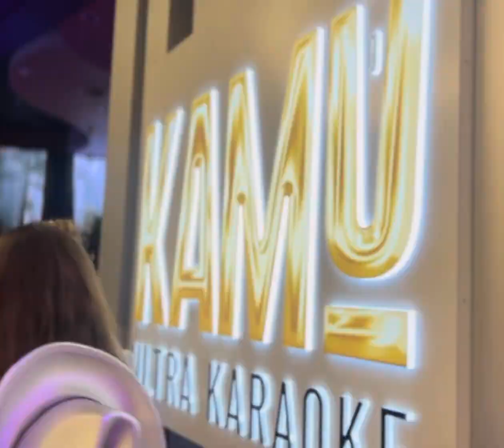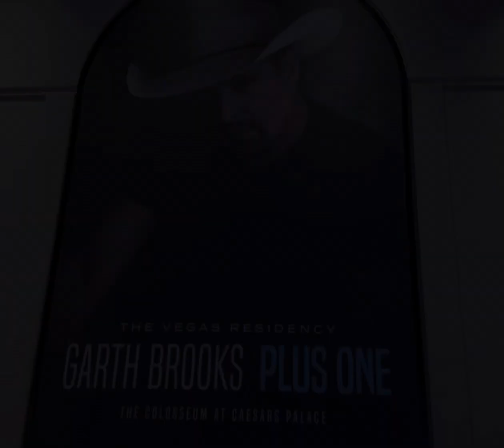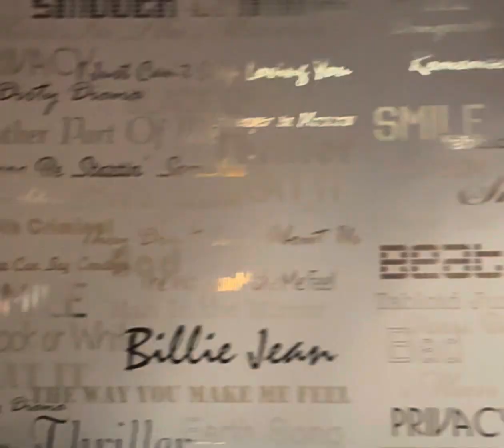Vegas trip with cousins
May 2024 Vegas trip